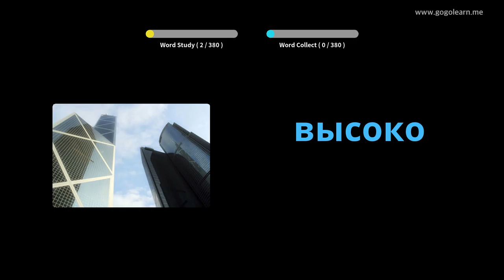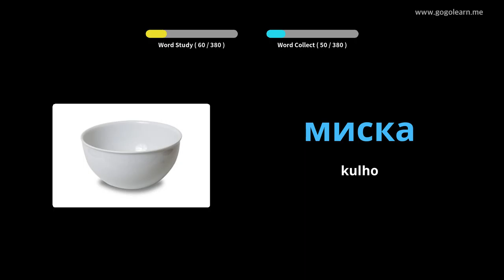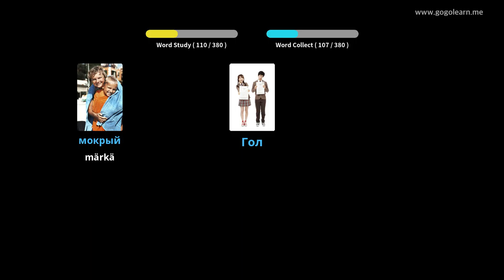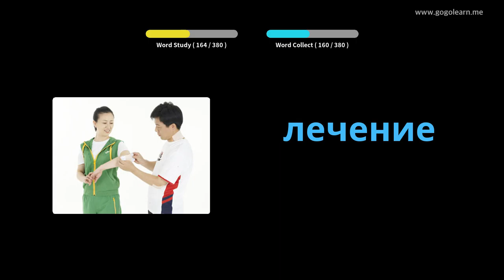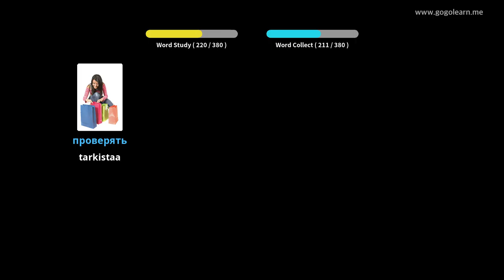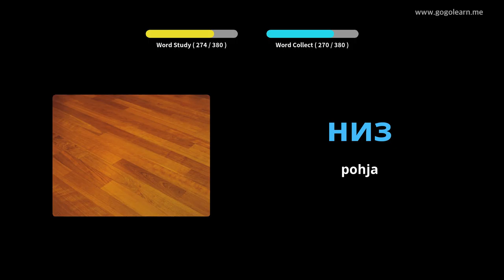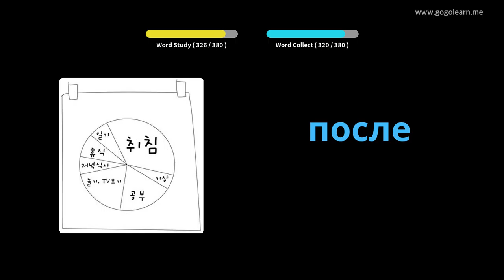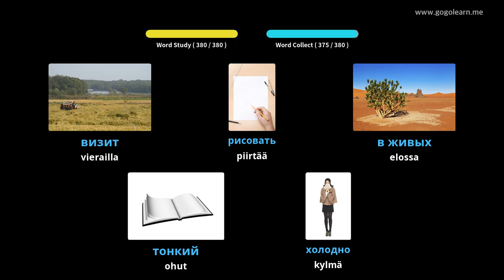Venäjän sanaston peruslapset | Golearn